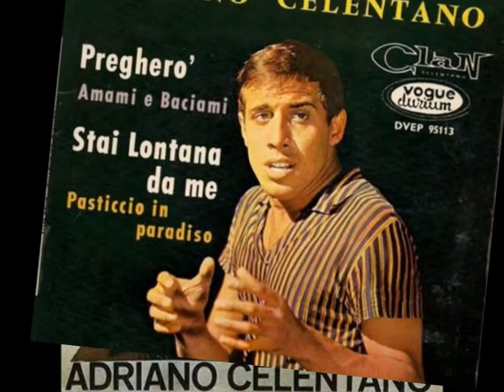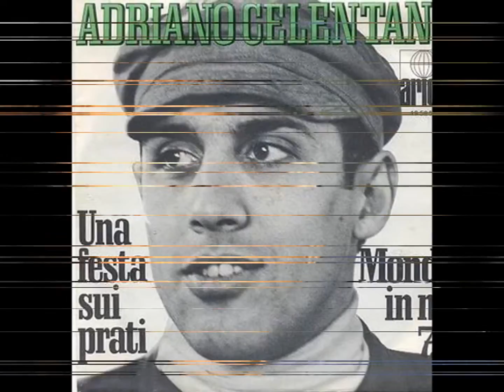Adriano Celentano * Soli